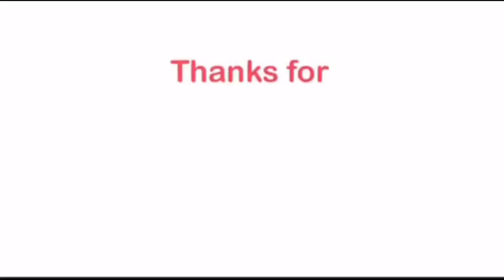First Reaction to 森昌子 Masako Mori - ものまね10連発 Taka’s Mom (One Ok Rock)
This is a fan-made reaction video to Ms. Masako Mori performance impersonating 10 artists in Japan.